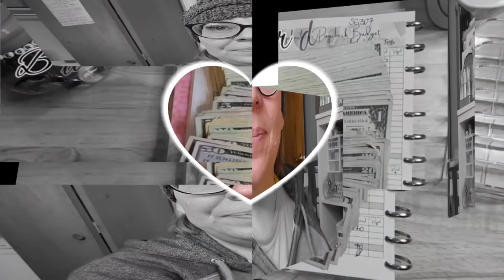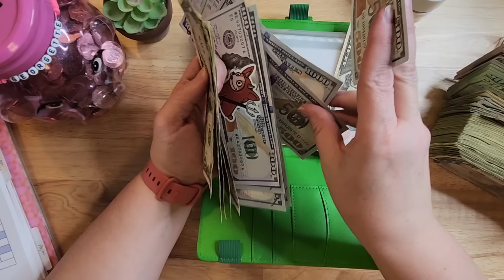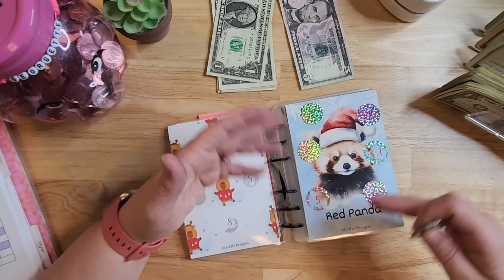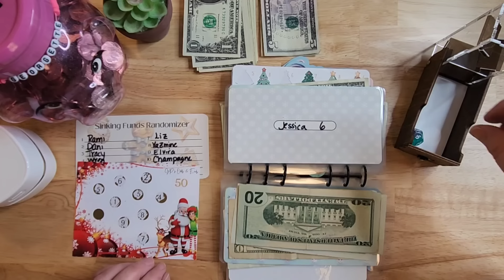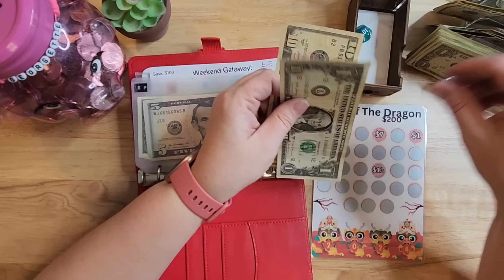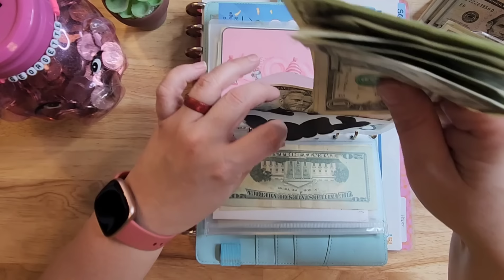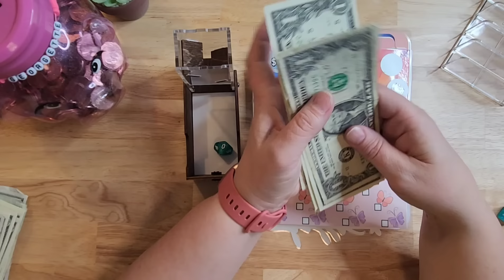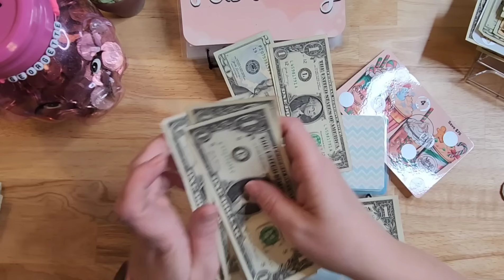SG307 Budget • Side Hustle • Savings Challenges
It's time to budget and spend our side hustle money!

Want to purchase my new book? Please use this link to save me Etsy fees

ALL MY SAVINGS CHALLENGES:

February Binder- @JanellRaeBudgets

Christmas Cuties Binder - @CraftCoBudgets

Snowflake Christmas Binder - @JanellRaeBudgets
1. Puppy Snowflakes -Rami @budgetpaparazzi
2. OCD Christmas -Dani @CraftCoBudgets
3. Hot Chocolate -Tracy @GoldenGirlBudgets
4. Merry Flocking Christmas- Wren @MischiefManagedBudgets
5. Snowman @JanellRaeBudgets
6. Christmas- Jessica @gpsoddsends
7. Fir Sure -Liz @lizandless
8. Holiday Savings Challenge- Yazmine @OfficialBudgets
9. 12 Days of Christmas- Vida @MirandasBudgets
10. Holiday Cheer -Champagne @ChampagnesCorner
11. Double Sided Christmas- Judy @savewithjudy
12. Gingerbread Cutouts- Wren @MischiefManagedBudgets

Gemini "ME" Savings Challenge Binder (NOT IN ROTATION RIGHT NOW-BUT IT WILL BE BACK!)
All of the challenges in this binder are from my Etsy shop

Red Savings Challenge Binder
Year of the Dragon @JanellRaeBudgets
Weekend Getaway @Girlmommabudgets
Sydney @MischiefManagedBudgets
Sushi Did @lizandless
It's Raining Tacos- @here2therejourney
ALL BUX-  @reinventingrene

Blue Glitter "Full Size" Savings Challenge Binder
The Life of a Pig
Pop It!
Shut the Box-  @reinventingrene
2024-  @TheALMOSTOrganizedOwl

Shiny Silver Savings Challenge Binder (NOT IN ROTATION RIGHT NOW-BUT IT WILL BE BACK!)
The Great Aussie Scratch Off- @CraftCoBudgets
Suitcases- Plan to Plan Sticker Co.

Our 3 year debt update in April 2023 was $210,786.75
Our 4 year debt update in April 2023 was .
* The above numbers include our mortgage

AMAZON STOREFRONT:

FILMING STUFF:
Filming Overhead Camera Arm

• My Etsy
• 307DesignStudio Etsy